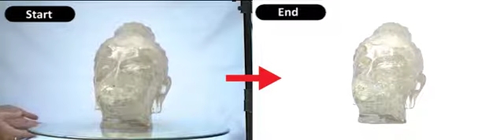Will remove your video Background or anything like this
Hello there ,

This is one of my previous project done on , Freelancing website call
Client was really happy about this Magical video editing ...